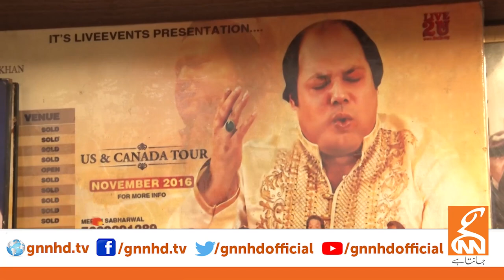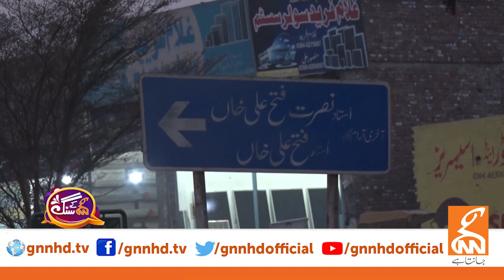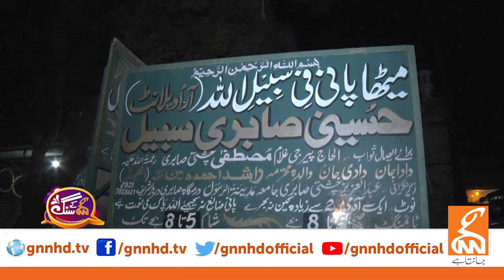GNN Kay Sang with Rizwan & Muazzam Ali Khan | Mohsin Bhatti | 16 Jan 2022